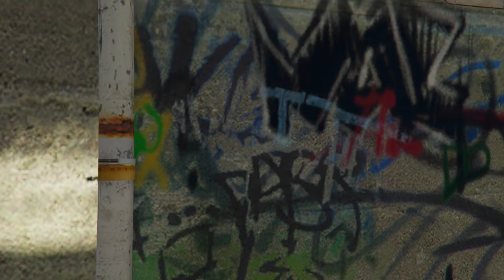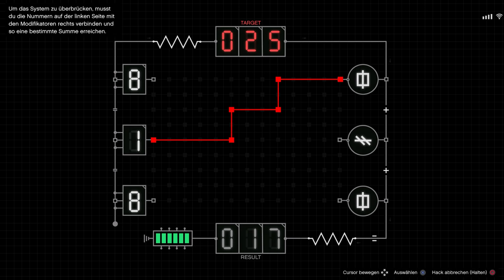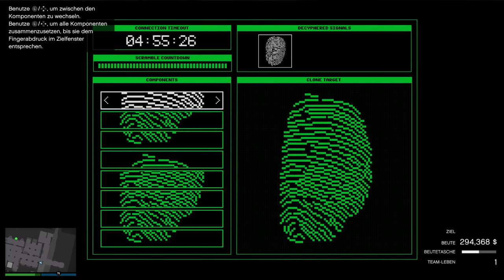Cayo Perico Speedrun Guide, komplett in 30 min | Gta 5 Online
Inhalt:
0:00 Vorwort
1:43 Erste Vorbereitungen
2:58 Informationen sammeln
9:00 Waffen besorgen
14:11 Plasmaschneider
15:43 Fingerabdruck Klongerät
17:15 Schneidbrenner
18:30 Annäherungsfahrzeug
21:49 Heist Finale Route
25:50 Heist Speedrun Weg (ohne Elite)
26:29 Heist Hauptdock Weg (mit Elite)
28:40 Was ihr für den Heist braucht, Schlusswort

🐰 Unsere RABX-Crew wurde vorerst gelöscht.
     ALLE vorhandenen Crews im Socialclub sind FAKE Crews.